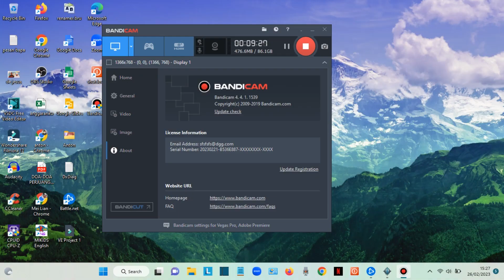Diablo 3 Nephalem Rifts Cabalists Trail Necromancer